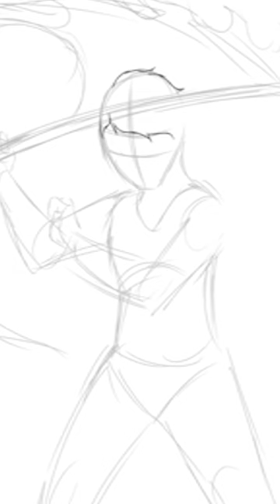Star Wars Soul Reaper Anakin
Check out this mashup of Star Wars and Bleach! Ever wanted to see Jedi become soul reapers? Me neither! But I did it anyway!⁠
Anakin's Zanpakto command is, "Choke, Erabareshimono" (Chosen one)⁠
A fire-type zanpakto that changes colour depending on his anger.⁠

Pretty easy idea for this one, playing to his changing alliance.
Might do Vader as a Visard. Anyone wanna see that?